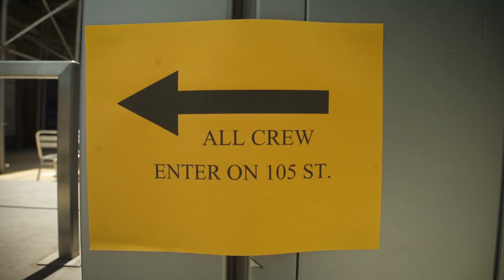KICKS: Behind the Scenes with KD, Kyrie, PG-13, Draymond and Boogie | SLAM Cover Shoots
Check out some behind-the-scenes footage from our latest KICKS Magazine cover shoot, as KD, Kyrie, PG-13, Draymond and Boogie lead Team USA x Nike Basketball into the 2016 Olympics.

KICKS 19 is on sale now!

About SLAM Cover Shoots:
The cover of SLAM Magazine is a place to make a statement. It's where the hoopers become immortalized amongst basketball's icons forever. See what goes into the making of the mag as SLAM Covers bring the process to life.